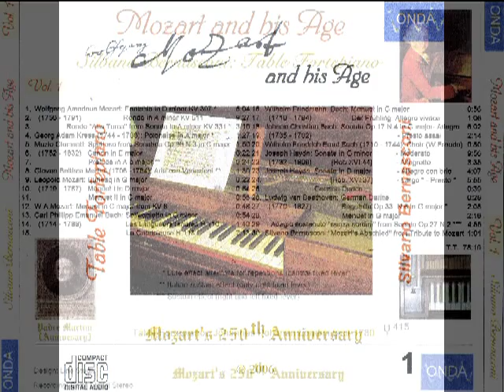Silvano G. Bernasconi plays Table Fortepiano of 1780 - Mozart's Fantasia N.1 in D minor KV 397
How was the Mozart's piano sound? This Table Fortepiano signed "Johannes Pohlman Londini fecit 1780" with original strings (Diapason 415), takes we back to the first age of this instrument.
Oldest intrument from the collection of ancient instruments founded by the pianist Silvano Giuseppe Bernasconi, this Table Fortepiano is more sonore then the Clavicorde, that he studied with Christopher Hogwood.
The discovery of the new keyboard with leather's hammers, created by the Padovan Luthier Bartolomeo Cristofori about in1700, was published by Scipione Maffei in 1711 ("gravecembalo col piano et forte"), later describet by Lodovico Giustini da Pistoia ("de cimbalo di piano e forte detto volgarmente di martelletti") and represents an important expressive conquest:  the Table Fortepiano was later also very diffuse and here it's possible to listen the soft sound producted by this keyboard (often impossible to restore as for example that belonged J.Ch.Bach)
The lute effect (lever system that compress all the strings ) was in common usage  to alternate the double musical phrases.